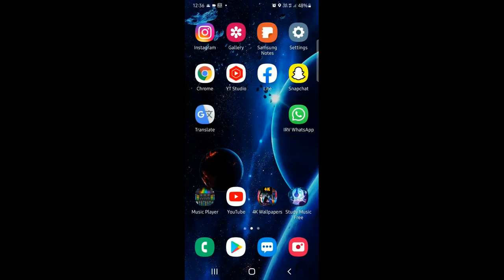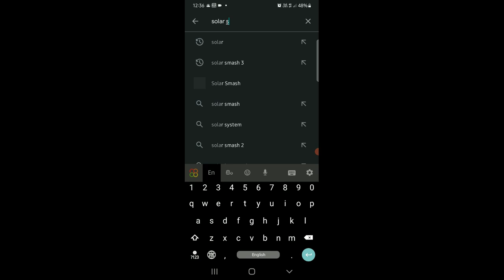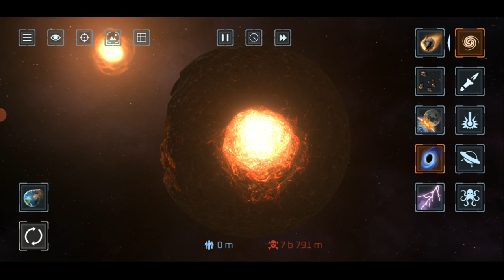Solar Smash Game Sinhala Review | Best Planet Destroyer Game | Planet Destroyer mobile game Srilanka